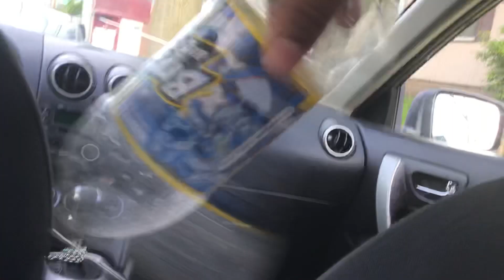Explosion Part 592 (2024)